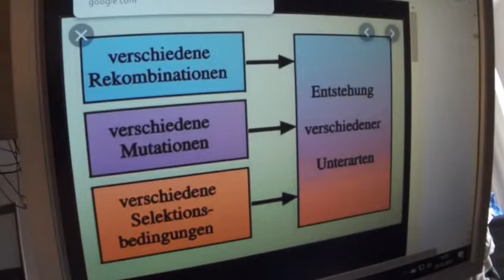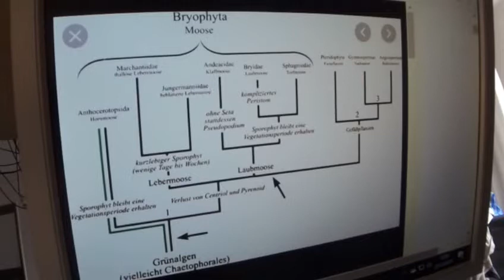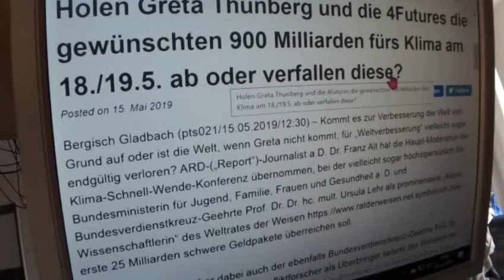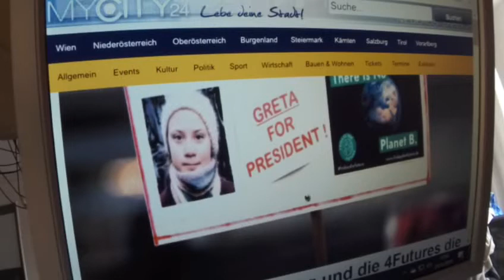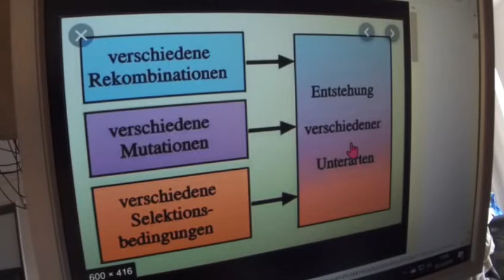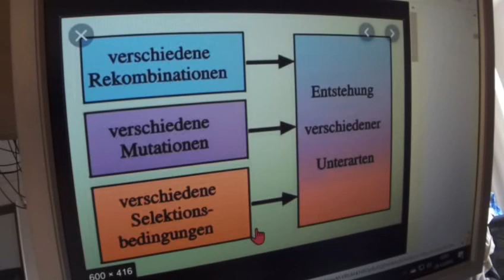Greta Thunberg 55 Fridays for Future Irrlehren Volker Quaschning Scientists4Future Esoterik Spiritua